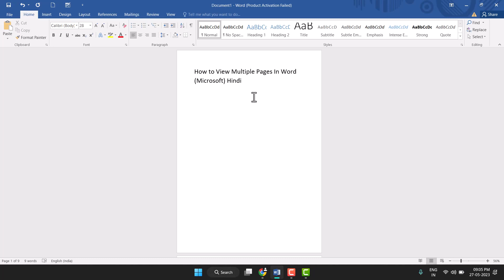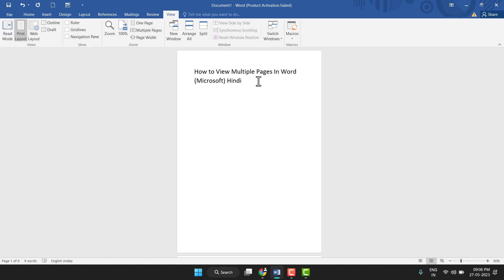How to View Multiple Pages In Word Microsoft Hindi 2023